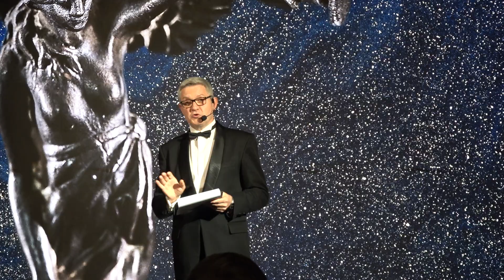БОК отбеляза 100-год. си в присъствието на Томас Бах - МОК, президентът Радев и Стефка Костадинова